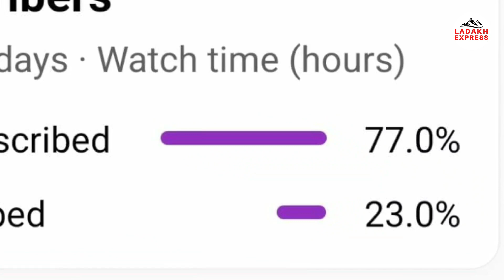Al-Quds Day Sparks Huge Rallies in Support of Palestinian at Kargil .